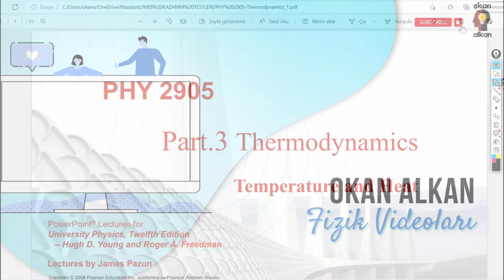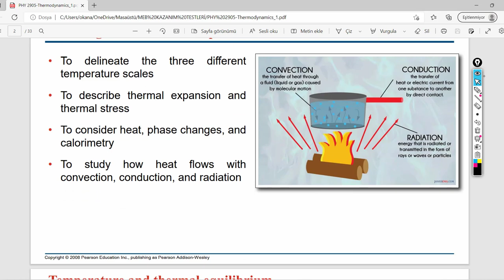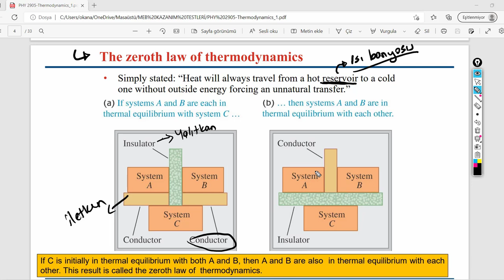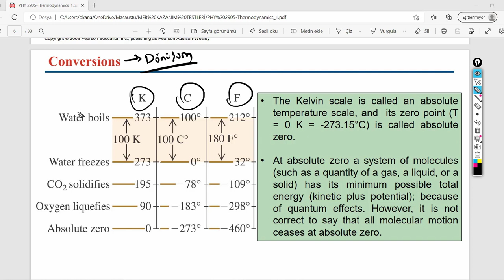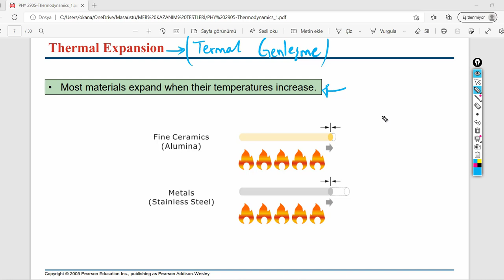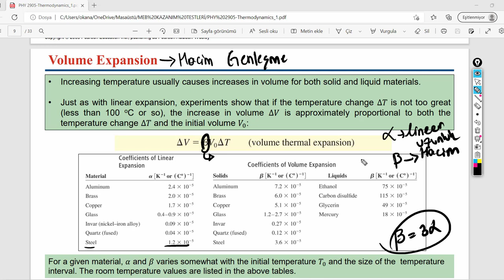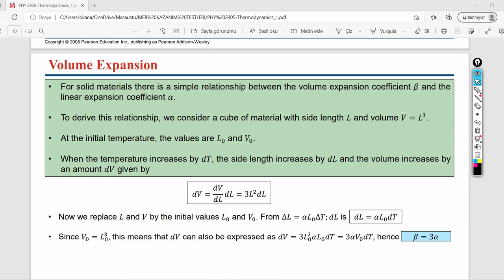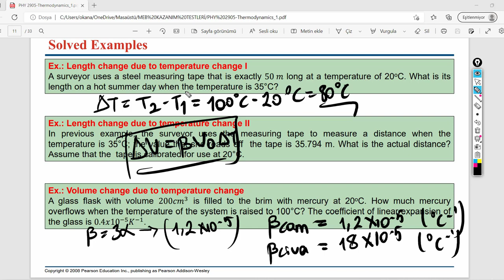ÜNİVERSİTE FİZİĞİ | TERMODİNAMİK KONU ANLATIMI #1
Herkese selam arkadaşlar ben Okan. Bu videoda sizlerle yeni bir seriye başlıyor ve "TERMODİNAMİK" konusunu ele alıyoruz. İlk videoda temel kavramlardan ve termodinamik konusunun temelde ne olduğundan bahsettik. Mühendislik ve fen edebiyat fakültesindeki arkadaşlara yardımcı olmak adına bu seriye başlama kararı aldım. Umuyorum ki amacıma ulaşacağım. Videoları baştan sona izlerseniz öğrenmek için büyük bir yol almış olacaksınız. Şimdiden teşekkürler, başarılar...

Merhaba ben Okan Alkan. Kendi ismimde oluşturduğum YouTube kanalımda fizik bilgimi paylaşıyorum. Fizik bilindiği üzere öğrencilerin korkulu rüyasıdır ve öğrenmek için bir hayli üzerinde çalışmak gerekir. Eğer siz de fizik öğrenmek istiyor ve nereden başlayacağınızı bilmiyorsanız doğru adrestesiniz demektir. Unutmayın ki fiziği anlamıyorsanız yanlış hocadan ders almışsınız demektir.